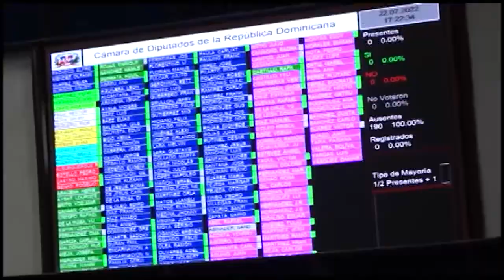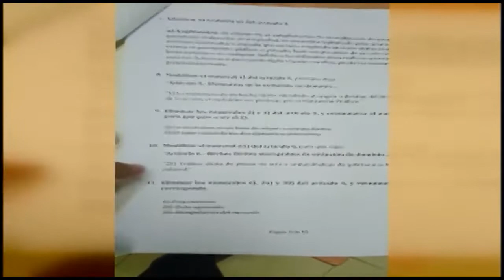SENTIDO COMÚN DE LA CÁMARA DE DIPUTADOS SALVARÍA LEY DE EXTINCIÓN DE DOMINIO